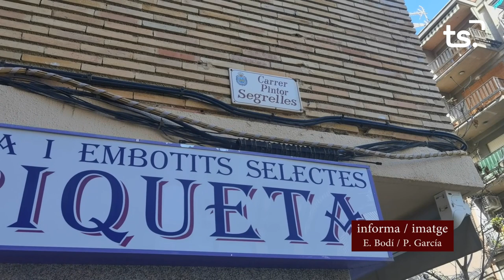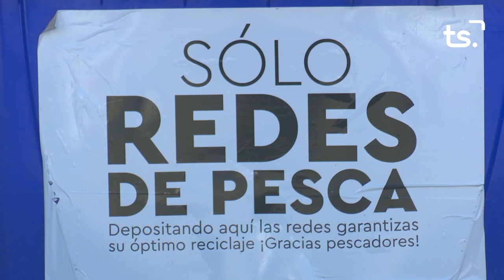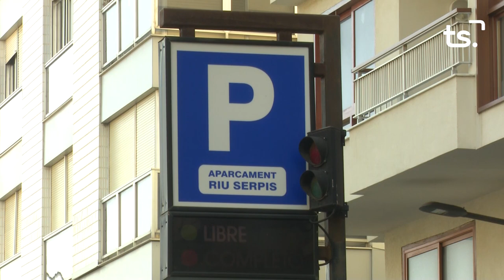INFORMATIU 2024 02 13